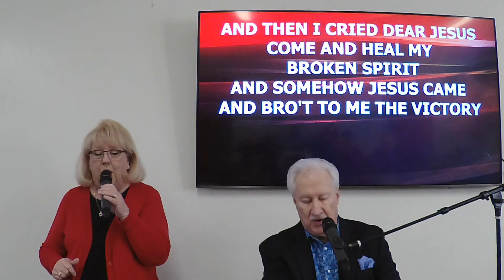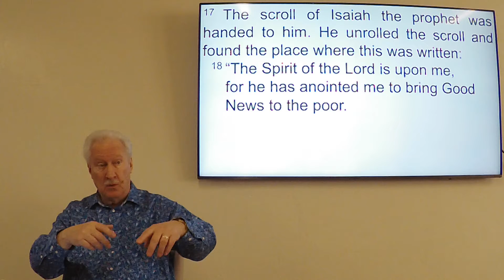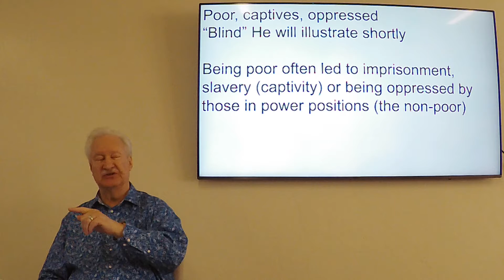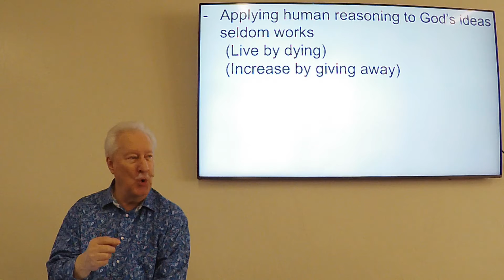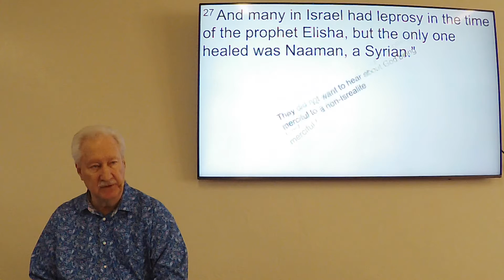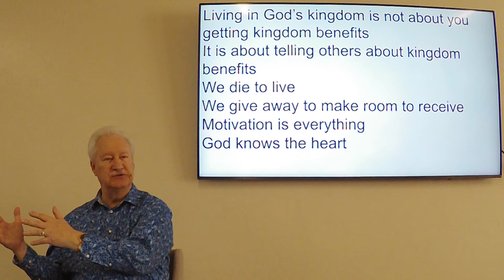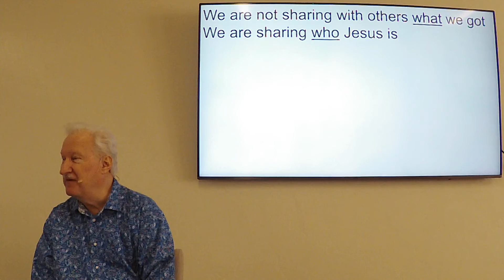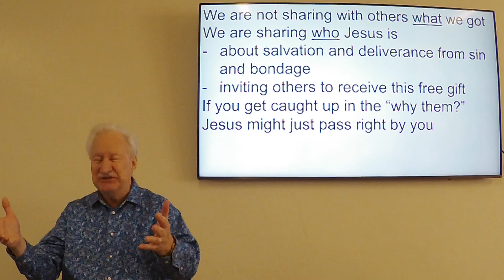How quickly things change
from Luke 4